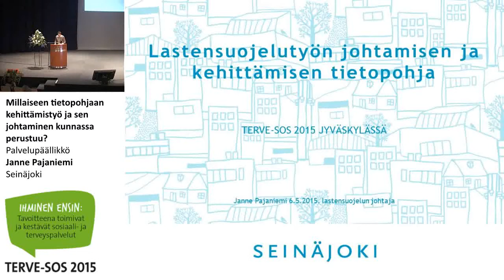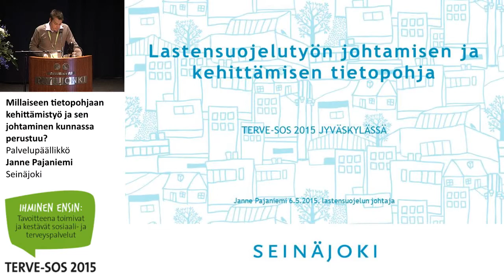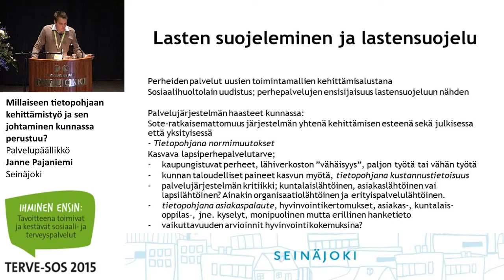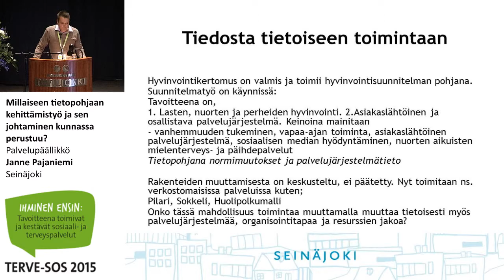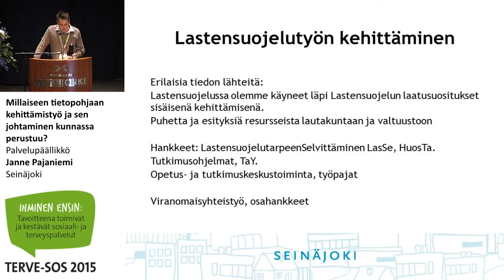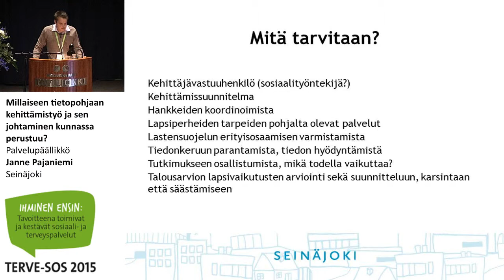Millaiseen tietopohjaan kehittämistyö ja sen johtaminen kunnassa perustuu?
Terve-SOS 2015

Palvelupäällikkö Janne Pajaniemi, Seinäjoki